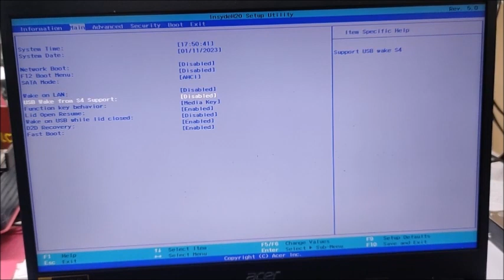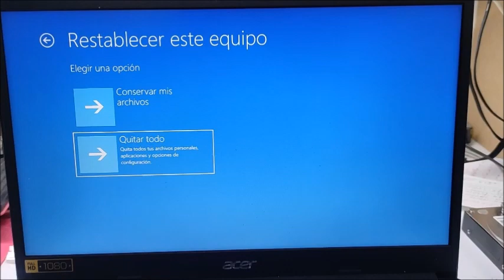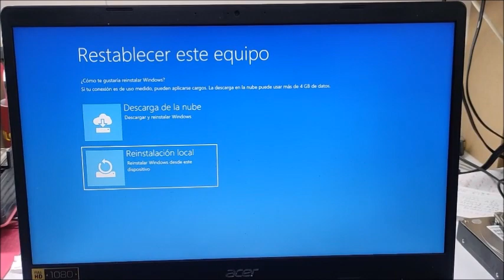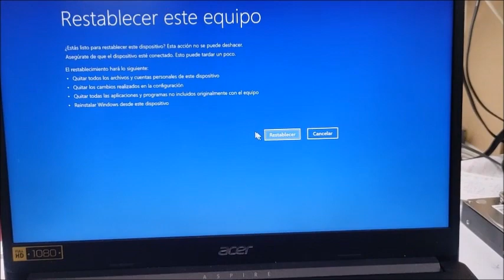Restaurar Sistema Operativo a su Estado de Fábrica LAPTOP ACER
Tutorial sencillo y muy simple para restablecer nuestro equipo Acer cuando ya no podemos entrar a Windows